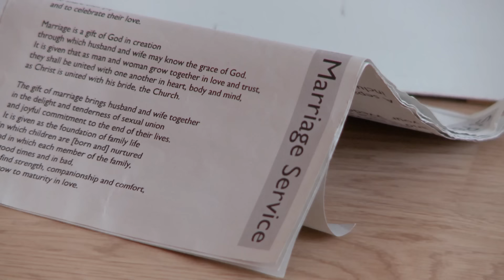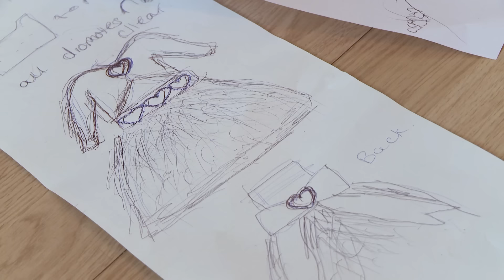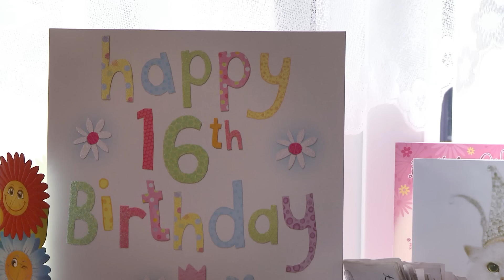Love At First Grab | 16 Year Old Cheyenne and John McFadyen's Big Fat Gypsy Wedding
15 year old traveller Cheyenne met future ex-con John McFadyen 18 months ago when she was ‘grabbed’ at a friend’s wedding.

Now in love, the pair are marrying in true gypsy style with their wedding fast tracked to take place the moment Cheyenne turns 16.

Cheyenne has the daunting task of organizing her entire wedding on her own as she deals with the recent death of her mother…

00:00 – Meet Cheyenne
00:29 – How They Met
01:44 – Meet John
02:07 – Wedding Plans
02:45 – Dog throwing
03:14 – Booking the Church
03:49 – Cheyenne’s mum
05:09 – Planning the wedding alone
06:16 – A young groom?
07:01 – Double standards
07:34 – Cheyenne’s 16th birthday
08:14 – A risky bout
10:30 – Morning of the Wedding
11:11 – McFadyen household
12:07 – Why Cheyenne?
12:30 – What makes a good Traveller wife?
13:30 – The biggest day of her life
14:04 – Last minute Gypsy jitters
14:35 – Arriving at Church
15:57 – Dress reveal
16:22 – A change of plan...
18:24 – Musings from Swanley
19:10 – The Bride arrives
19:50 – Walking down the aisle
21:51 – Visiting Mum
23:08 – The Reception
24:55 – Final thoughts on Grabbing